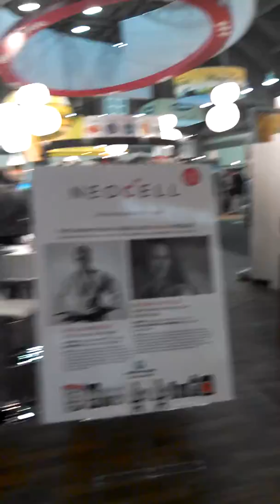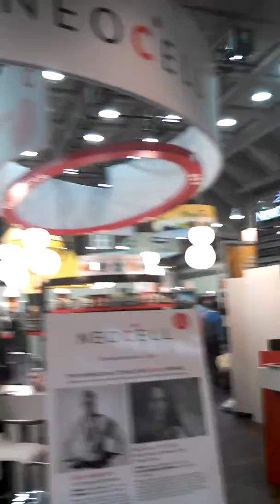100 jerk set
Encouraged by Kayla Harrison Olympic gold medalist,  it is an honor.

Marty